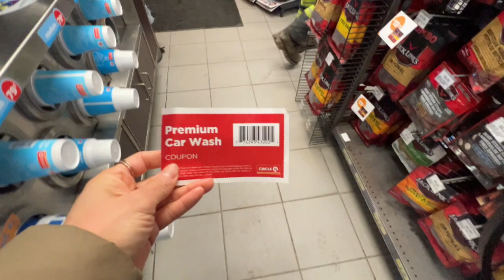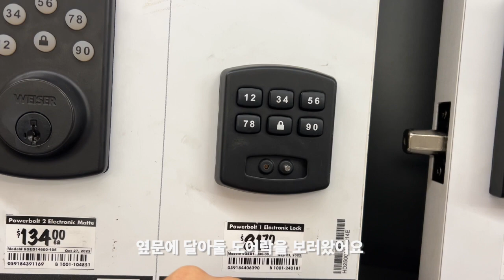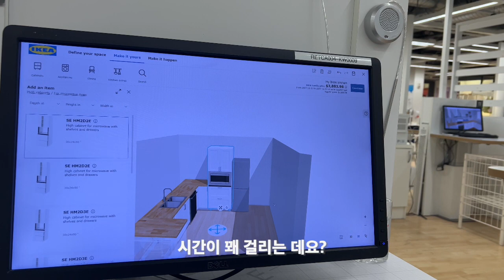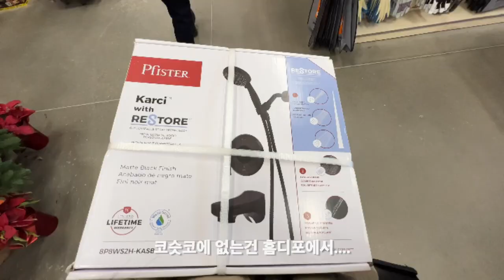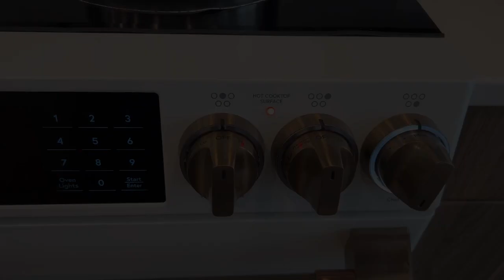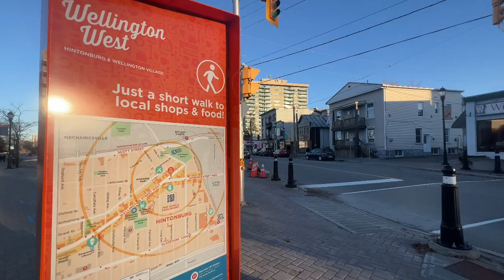우리집 지하실에 무슨일이....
오타와맘 일상 브이로그